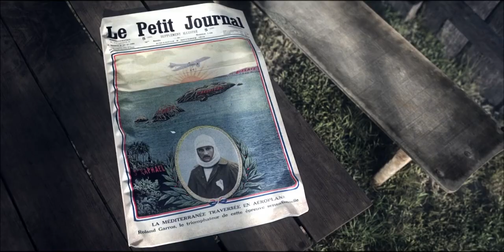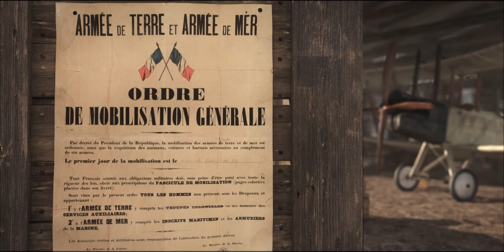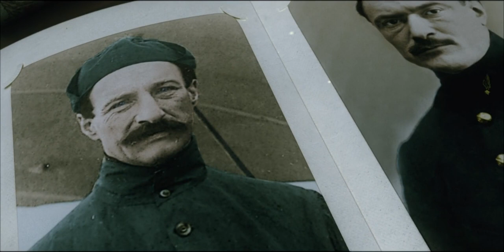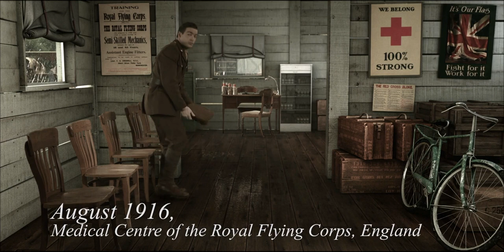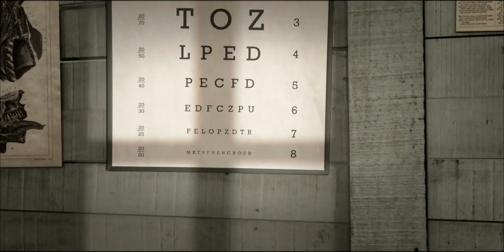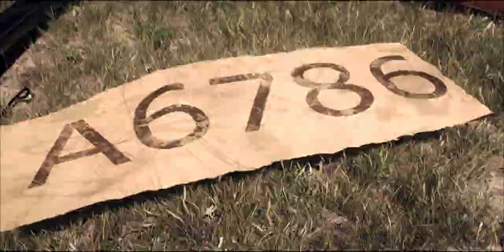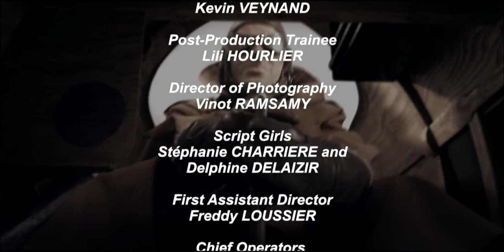ARTE The Aces War First Fight for the Skies 1of2 1914 1916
The Great War seen from the sky, alongside the pilots who marked the history of military aviation. An intimate and epic immersion made from astonishing 3D reconstructions. August 1914, one month after the First World War broke out, Paris was bombarded by enemy planes. An unprecedented event that Parisians observed as a spectacle of a new kind. Had the airplane become a weapon of war? Aviation had begun to take off at the start of the 20th century. But the pace of development picked up with the start of the Great War. The new stars of aviation would become heroes of the war, known as "aces". Through the destinies of these five outstanding pilots, originating from France, Germany and the British Empire, this docu-drama reveals the story of the greatest flying aces of the First World War. Richthofen, the god; Guynemer, the star; Fonck, the Ace of Aces; Udet, the challenger; and Mannock, the squadron leader. How did these young men become worldwide famous stars, out of the blue? Through their own stories and insights from historians, director Fabrice Hourlier, as he has done before for many other battles ("Napoleon: The Egyptian Campaign", "Battle For Athens"), retraces in a striking way the crossed destinies of six exceptional pilots. Of different origins and backgrounds, these knights of the sky have become famous throughout the world, in particular thanks to their exploits in the air. Based on accounts by the protagonists, these two episodes will use immersive 3D reconstructions and dramatized reenactments to understand how these pilots became international stars. Alongside, we will experience the intensity of the greatest aerial battles from 1914 to 1918, including the terrible Battle of Verdun and the Battle of the Somme, which propelled aeronautics into a new era. A unique opportunity to get inside the private world of these men from widely varied backgrounds, but who all had a shared wish to use their flying skills to serve their country. Directed by Fabrice Hourlier ; An Indigenes Co-Production with ARTE France in Association with TV5 Quebec Canada,Viasat History,Blue Ant Media and HISTOIRE Channel